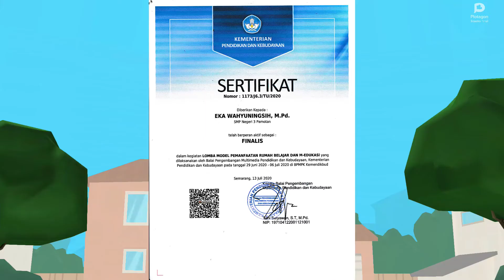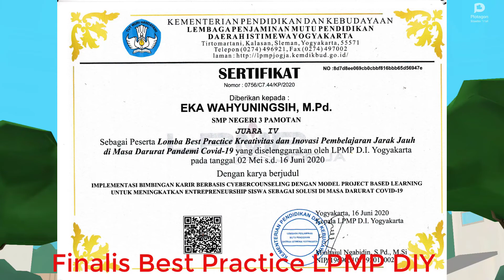PERKENALAN DIRI BU EKA REMBANG JATENG | PELATIHAN VIDEO PEMBELAJARAN ANIMASI KARTUN ANGKATAN 1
PERKENALAN DIRI BU EKA REMBANG JATENG | PELATIHAN VIDEO PEMBELAJARAN ANIMASI KARTUN BERSAMA GURU INDONESIA BIJAK Ber-IT Angkatan 1